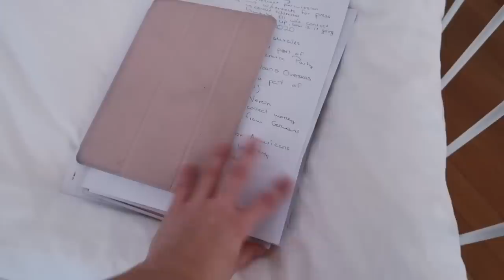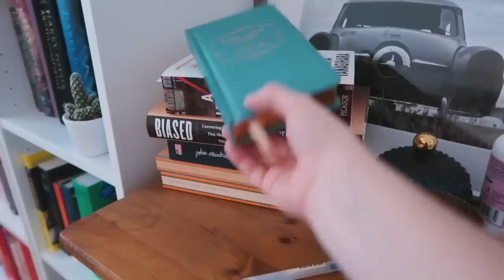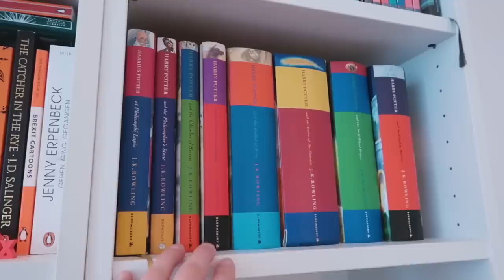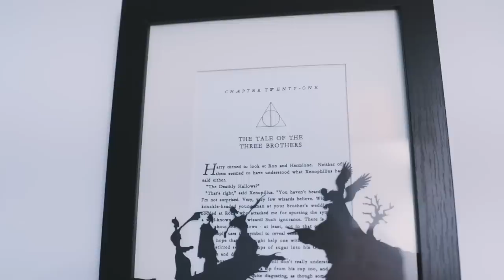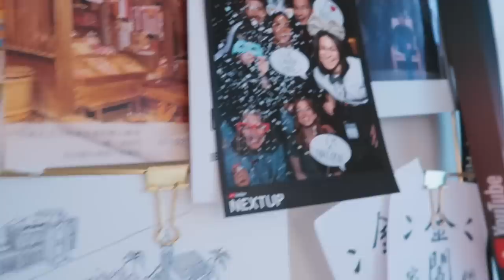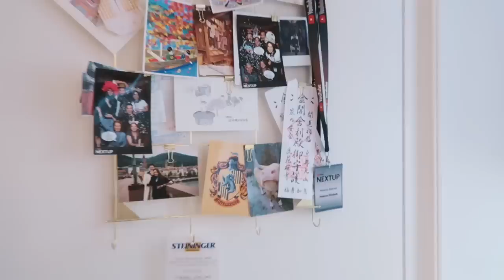Mein WG Zimmer // Uni Heidelberg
instagram ➭ rebeccaeliize

▶️Oft gefragt:

Was studierst du?
Ich studiere an der Uni Heidelberg im Master Molekulare Biotechnologie!

Wie heißt deine Brille? Wo kann man sie besorgen?
Meine Brille ist sehr alt - ich kann also nur die Marke verlinken

Ich bin Becky. Gerade bin ich im Master an der Universität Heidelberg und vlogge über Studium, WG-Leben und Lernen.

▶️Socials